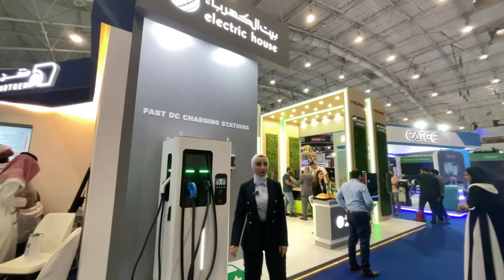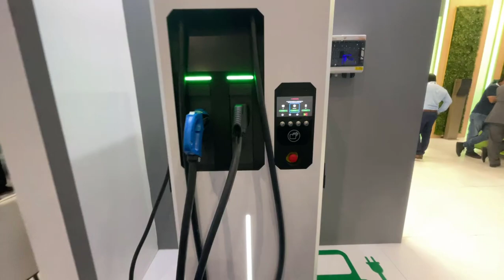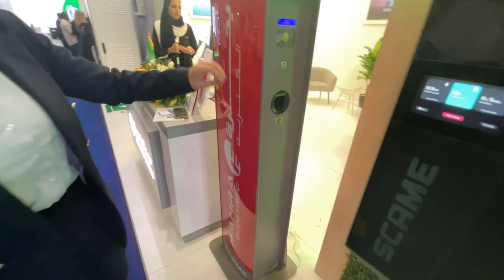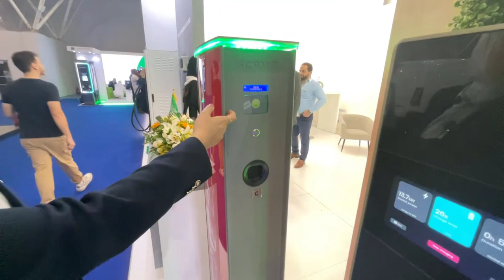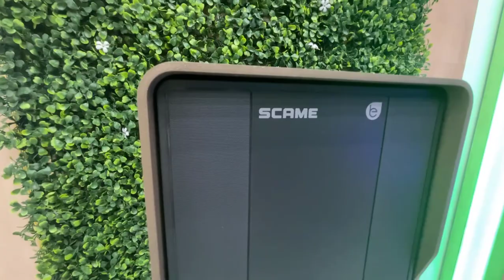بيت الكهرباء: شراكة SCAME في EV Auto Show KSA - نحو مستقبل كهربائي مبتكر🚗✨🌱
في هذا الفيديو، نستعرض مشاركة شركة بيت الكهرباء مع SCAME في معرض EV Auto Show KSA. اكتشفوا كيف تسهم هذه الشراكة في تقديم حلول مبتكرة لشحن السيارات الكهربائية ودعم مستقبل النقل المستدام. انضموا إلينا لاستكشاف أحدث التقنيات في عالم الطاقة 🚗✨🔌